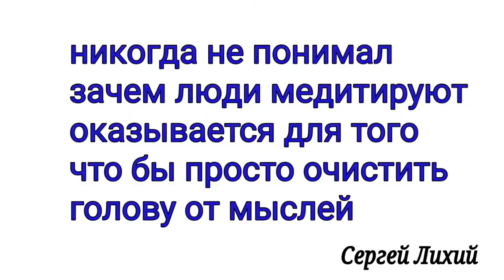не понимал зачем люди медитируют оказывается для того что бы просто очистить голову от мыслей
Мысли мысли. Если мысли не приносят радость, то это опасные мысли.               Дорогие Друзья!
Финансовая благодарность канала приветствуется
вот реквизиты:
IBAN: DE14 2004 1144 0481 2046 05 (для переводов по европе)